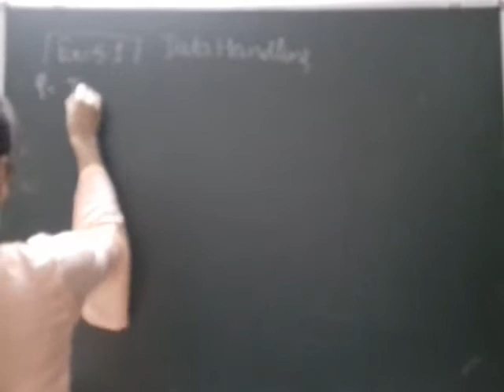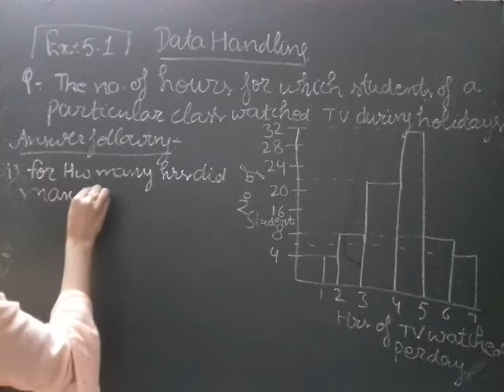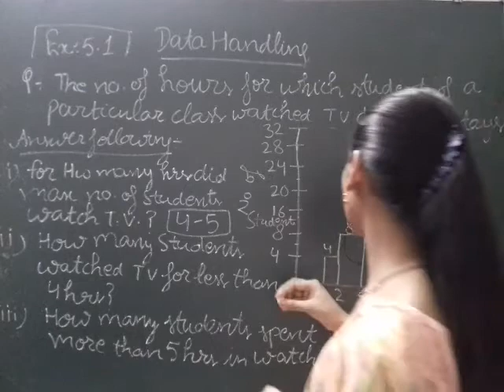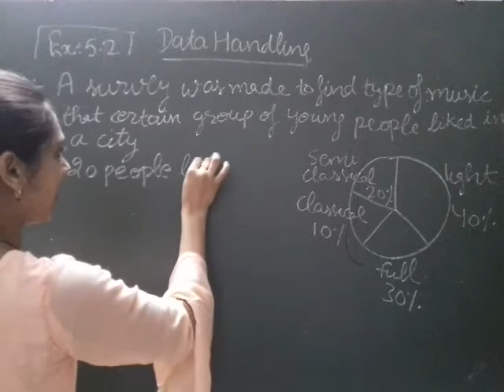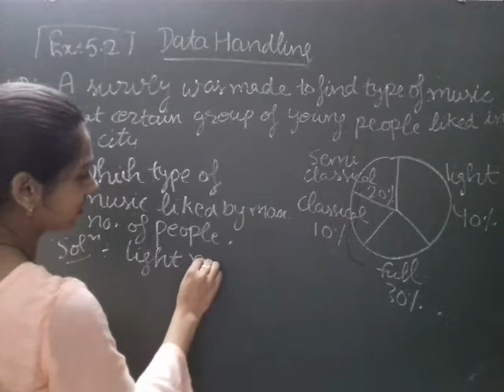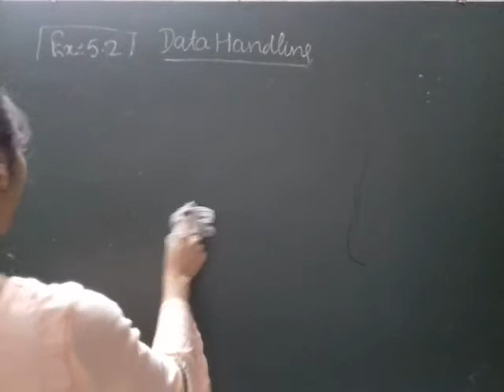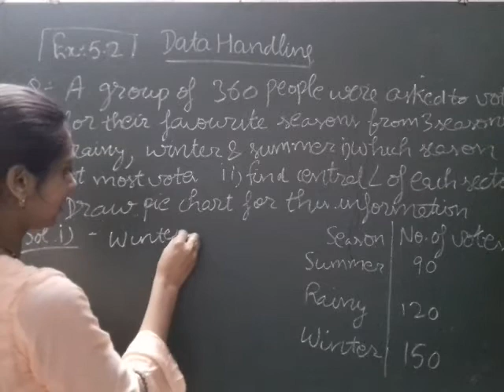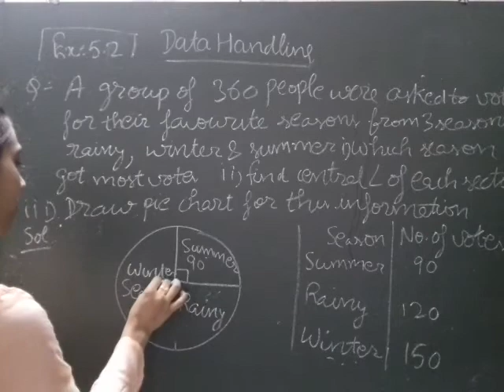Manisha maths class 8th: Chapter 5 (Data Handling)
Exercise 5.1 and 5.2 (Part 3)